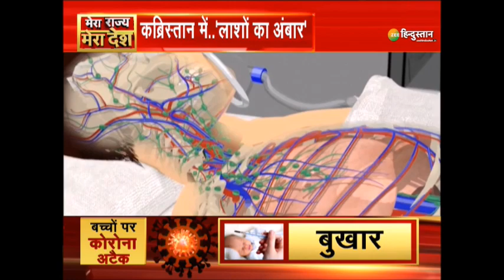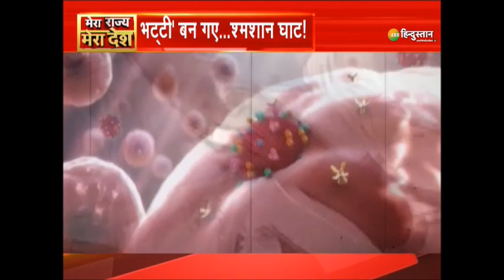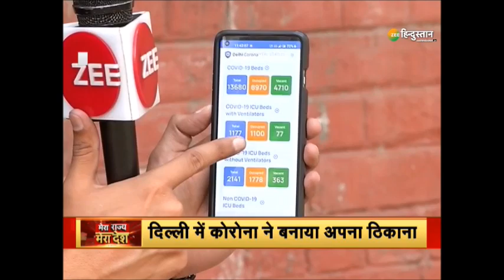मेरा राज्य, मेरा देश: 'खूंखार कातिल' निकला Coronavirus का 'डबल म्यूटेशन' वायरस | COVID 19 Outbreak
मेरा राज्य, मेरा देश | 'खूंखार कातिल' निकला कोरोना का 'डबल म्यूटेशन' वायरस | कर्फ्यू-लॉकडाउन से क्या काबू होगा कोरोना? | 'दूसरी लहर' का कहर 'बच्चों-युवाओं' को मारे कोरोना | भट्टी' बन गए श्मशान घाट कब्रिस्तान में 'लाशों का अंबार'

इस वक्त पूरा देश कोरोना की दूसरी लहर की मार से तड़प रहा है, हर दिन बढ़ रहे मौतों के आंकड़े रिकॉर्ड बनाते जा रहे हैं लेकिन हैरानी की बात है कि एक्सपर्ट्स नहीं बता पा रहे हैं कि कोरोना का नया वायरस जिसे 'डबल म्यूटेशन' वायरस कहा जा रहा है वो इतना खौफ़नाक क्यों है और कैसे हो गया

About Channel